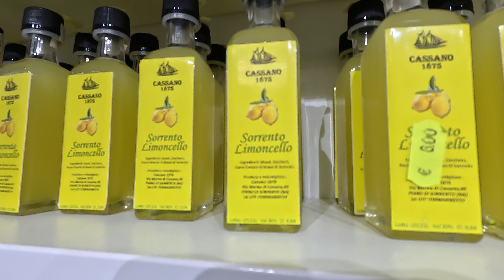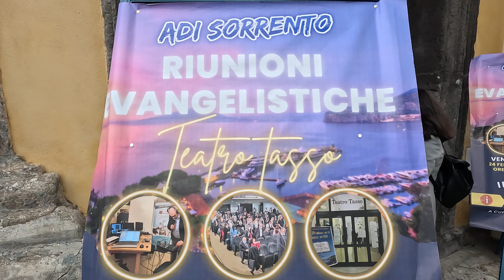A day in Sorrento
I went to Sorrento with my Church group friends. Sorrento is known for its citrus fruits and abundance of lemons. This place is especially amazing and beautiful in summer, I went in winter so the weather was cloudy and so I did not see the complete beauty of Sorrento but still I enjoyed it with my friends. And, the best part of my trip was a dish of Sorrento called ( Gnocchi alla sorrentina), It was so yummy and delicious. I am in love with exploring Italian food in Italy. Sorrento is a charming small town, perched high above the Mediterranean with sea views that extend from across the Gulf to Naples all the way to Mt. Vesuvius.

Music
First Song

I hope you like my travel vlog of Sorrento.